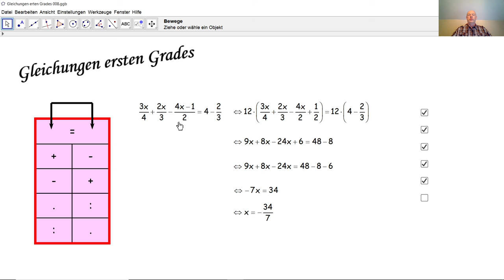Gleichungen ersten Grades 008